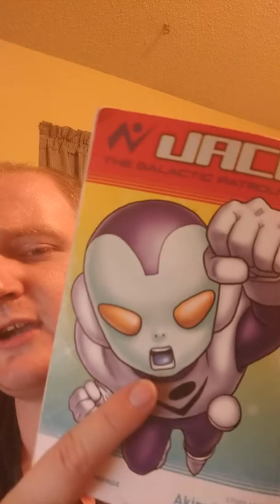What Broly's defeats tell us about friendship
I look at the earlier movies about broly, inspired by the new DBS Broly movie coming out next year